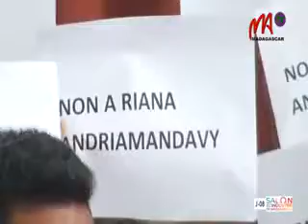09 MCRI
Nasongadin'ny minisitra taloha sy ny minisitra vaovao hitantana ny ministeran'ny Serasera sy ny Fifandraisana amin’ny andrim-panjakana ny fitoniana ary ny fanohizana ny ezaka vitan'ny teo aloha.